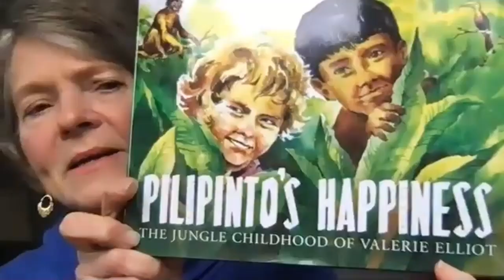The legacy of Jim and Elisabeth Elliot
A live presentation by Valerie Elliot Shepard, the daughter of Jim and Elisabeth Elliot, who will share with us about her parents' legacy.